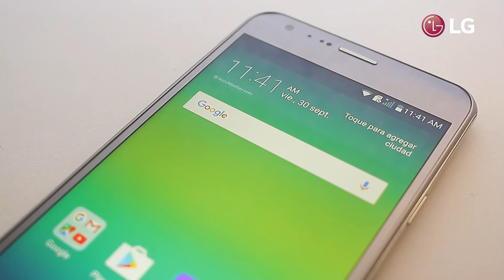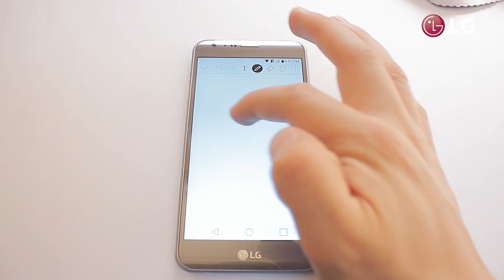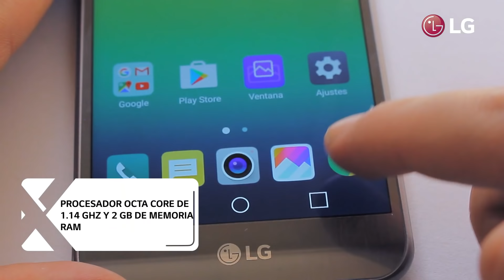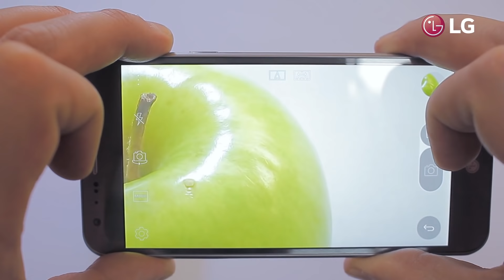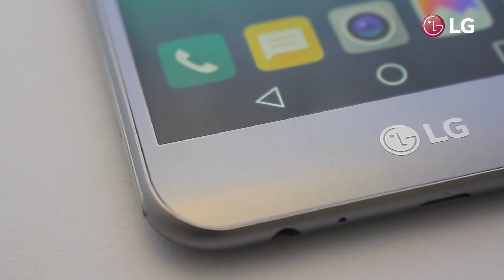Review LG X cam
Video review Smartphone LG X cam